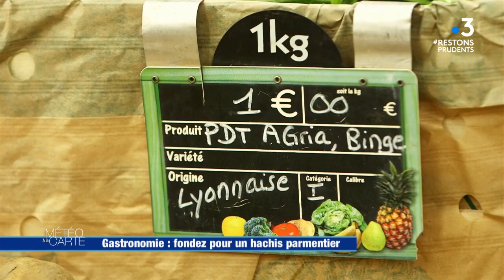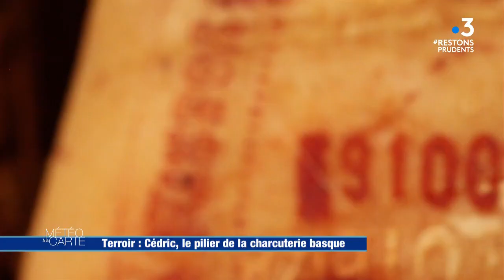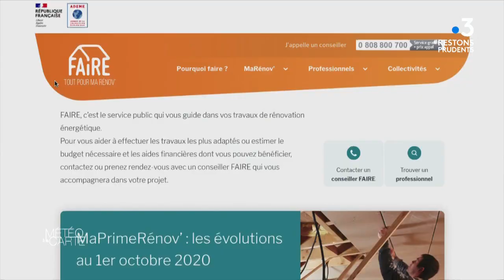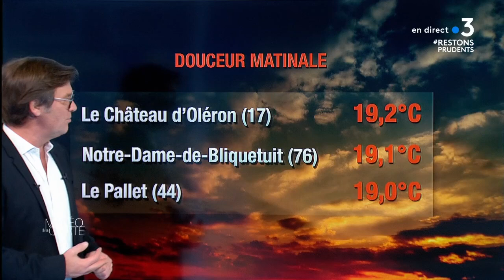Émission du lundi 2 novembre 2020 - Météo à la carte